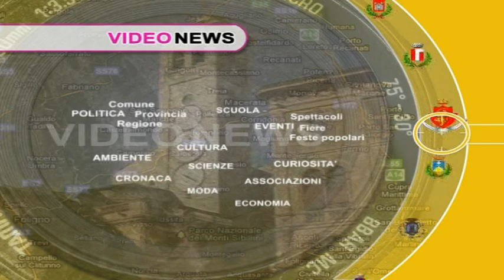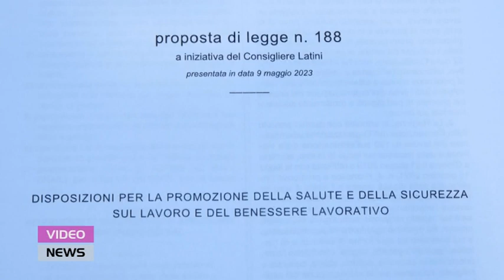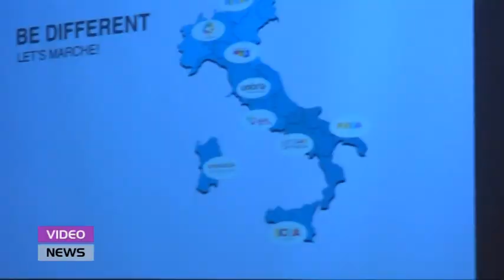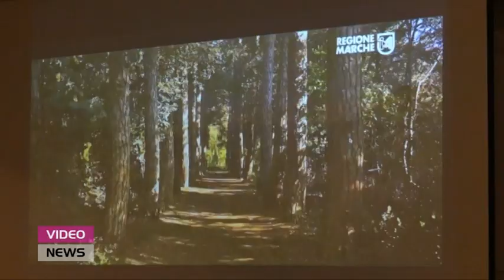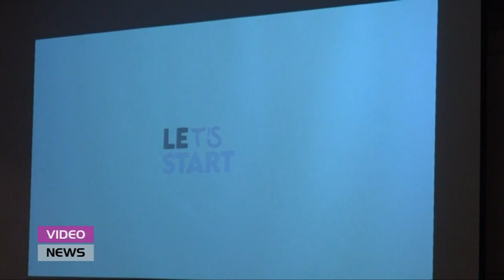Video News 22 giugno 2023